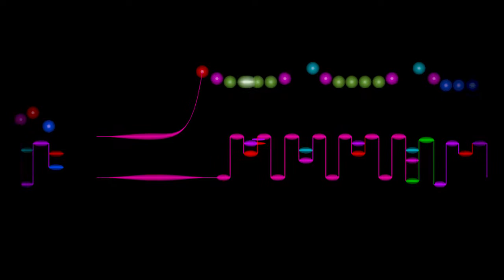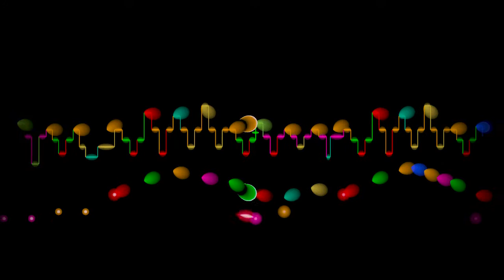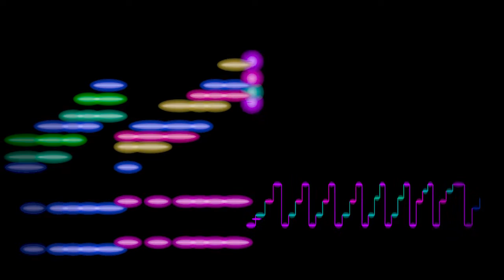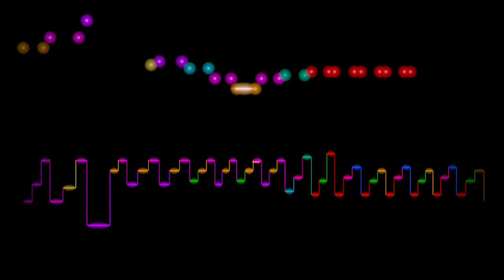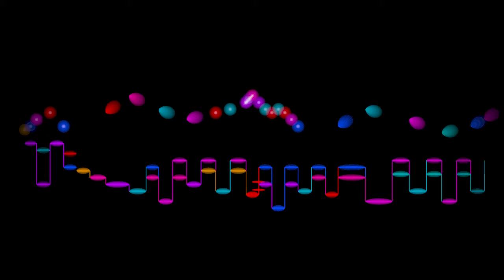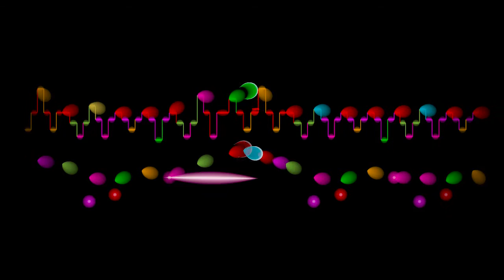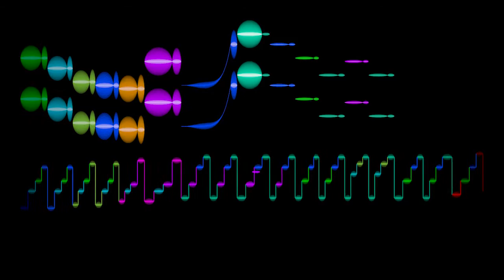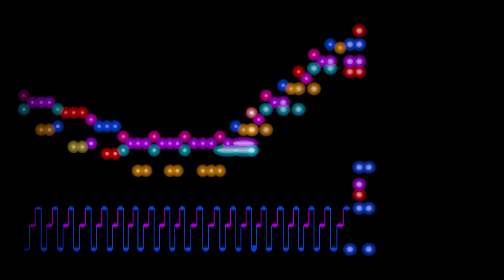Schubert, Piano Sonata in B-flat Major (D 960) 4. Allegro ma non troppo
The fourth movement of Franz Schubert's Piano Sonata in B-flat Major (D 960) performed by Sergey Kuznetsov, with  an animated graphical score.
FAQ

Q: I'd like to watch the whole piece without a break.